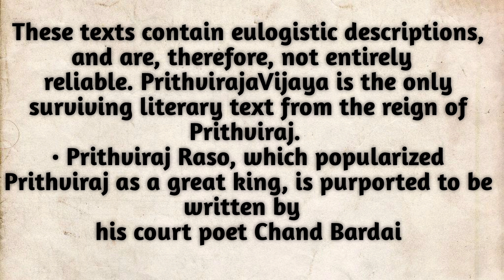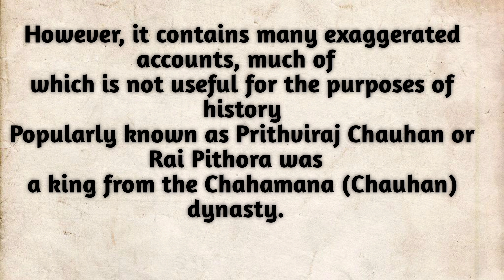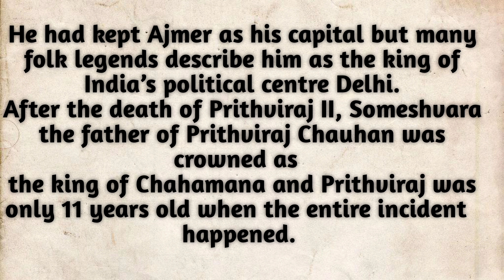Prithiviraj Chauhan Part-1| English through Story | Listening English Story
Learn English through Story, The Legend Of Prithiviraj Chauhan Indian History.